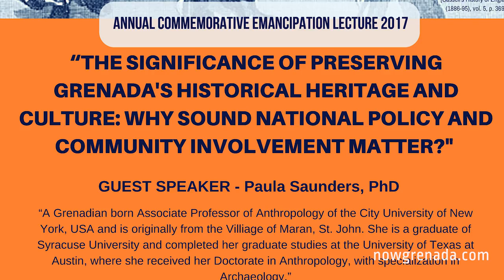A Call to Preserve Grenada’s Heritage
The Grenadian-born Archeologist is of the firm belief that Grenadian’s identity was formed on plantation spaces. This therefore means that every part of Grenada’s culture and heritage stemmed from slavery; from the way foods are prepared to the building of houses.